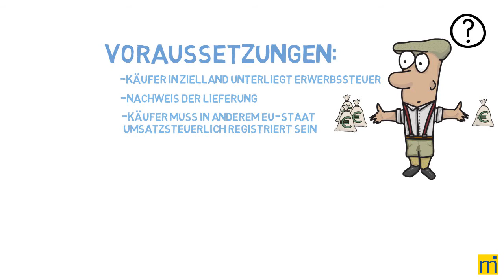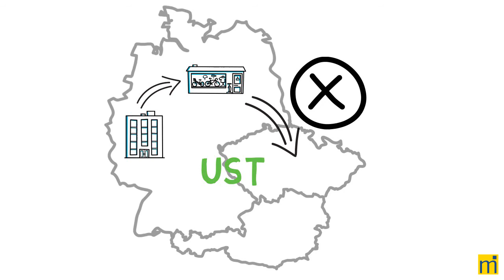So funktioniert die Innergemeinschaftliche Lieferung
SWK.media erklärt die innergemeinschaftliche Lieferung! Lesen Sie dazu auch einen Beitrag von Mag. Mario Mayr zum Thema "Zuordnung der bewegten Lieferung und Anwendung der Steuerbefreiung für innergemeinschaftliche Lieferungen"